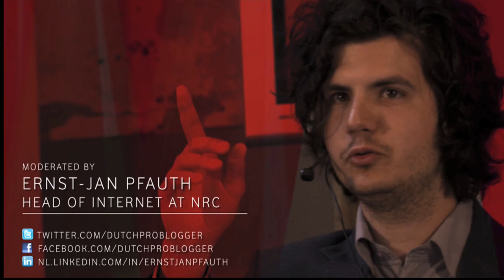Teaser Vodafone Firestarters - @ The Next Web 2011 show 2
Vodafone Firestarters is een rondreizende talkshow die plaatsvindt tijdens evenementen rondom mode, muziek, technologie en kunst. Tijdens elke aflevering wordt onder leiding van een moderator gediscussieerd over onderwerpen rondom het thema innovatie. Deze discussies beginnen via social media, waarmee de basis wordt gelegd voor de gesprekken aan tafel, en zullen na elk event worden voortgezet. Dit is deel 2 van Vodafone Firestarters tijdens The Next Web 2011 met moderator Ernst-Jan Pfauth en gasten Maxim Gurvits (Regeldit.nl), Valentine van der Lande (TenPages), Rutger de Quay (koekjesfabriek.com), en Arnoud Haverlag (Marvia).